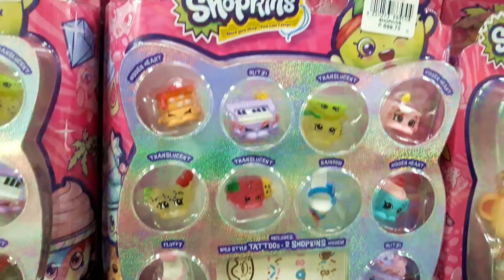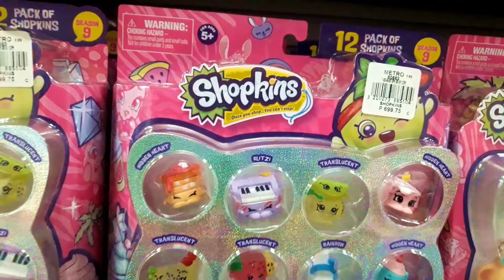Shopkins | Shopkins toys | wildstyle 2019 shopkins toytv jollibee philippines Philippines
Shopkins are a range of tiny, collectable toys, manufactured by Moose Toys. Based on grocery store items, each plastic figure has a recognisable face and unique name. They also have special finishes like translucent, glitter, or squishy. The collectable toys (which are designated as common, rare, ultra rare, special edition, limited edition, and exclusive) also have lines of clothing, trading cards, and other merchandise.

The toy line began in July 2014.[1][2] As of January 2019, there are eleven seasons of the toys.Wikipedia